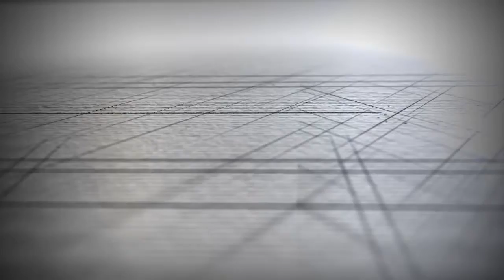Demo Audio Video Technology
Begins with an explicit scene of graphic work designing up the company logo. We chose two simple shapes for the exchanging scenes. The shapes match with the logo color.
Live films of preparing seminars are edited into the same shape formations, which gives viewers a thrill of watching and listening at the same time.
A video like this gives enough information to a client to make a choice on how to run programmed events. If you organize seminars, are involved with the press, hold voting communities or operate communication, this will be ideal for you.